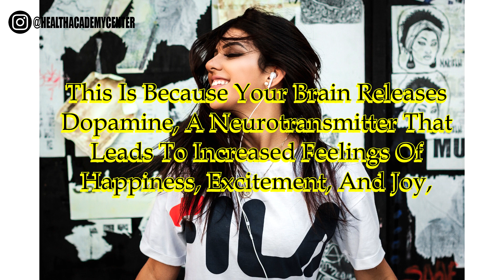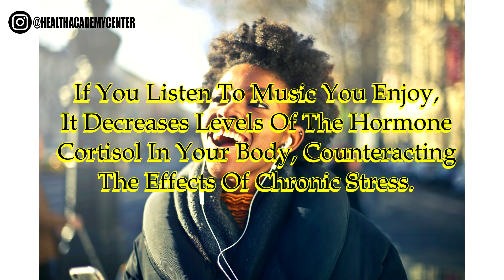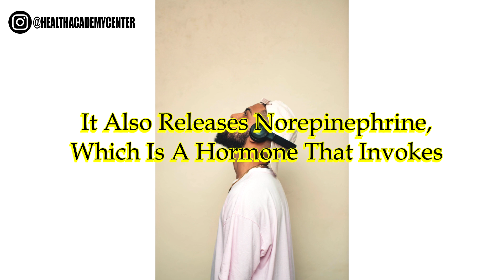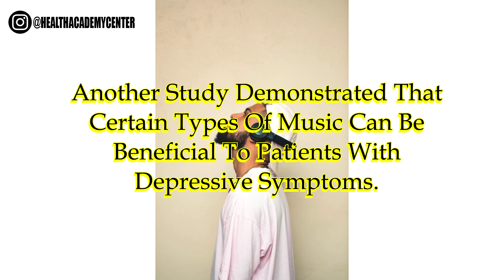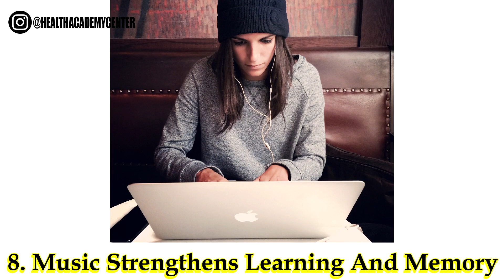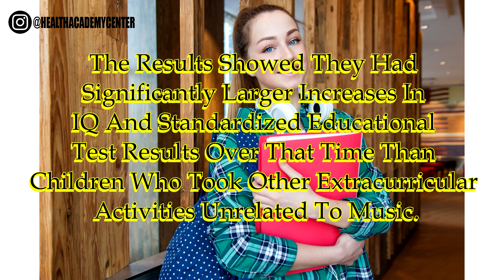10 Positive Benefits Of Listening To Music, According To Science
In this video, we have provided you with the positive benefits of listening to music that has also been scientifically proven.
Listening to music enhances happiness and reduces stress and depression In the video you can see the full description.

Source photo:
Photo by Edward Eyer, YURI MANEI, Anastasiya Gepp, Gabriela Pereira, Tirachard Kumtanom, bruce mars, Philip Justin Mamelic, Rene Asmussen, Wallace Chuck, Nardo, Daria Shevtsova, Adrienn, Mateusz Dach, Darwis Alwan, Giftpundits.com, Derick Santos, Marcelo Chagas,  bruce mars from Pexels
Image by whoalice-moore, StockSnap from Pixabay
source music in video: